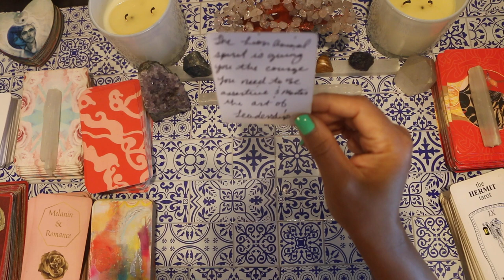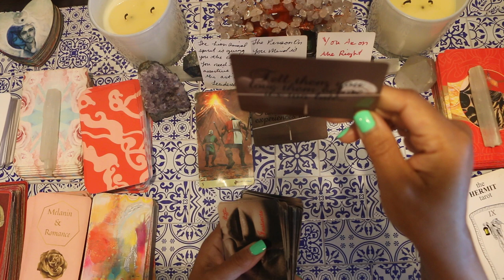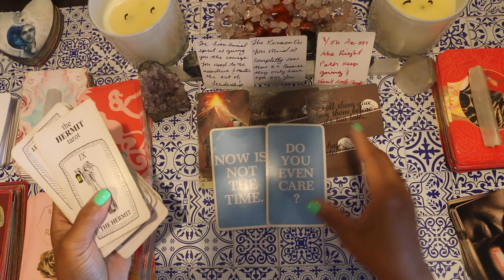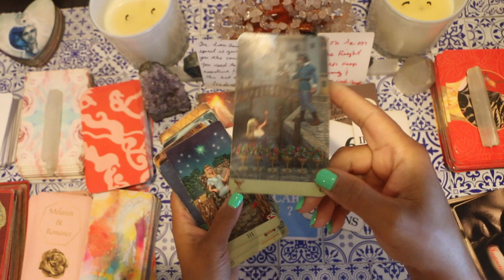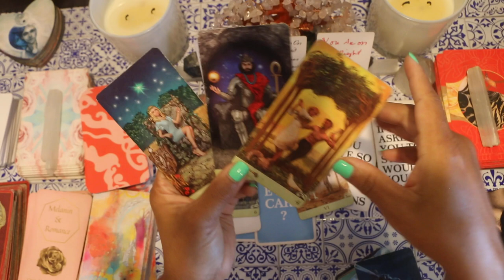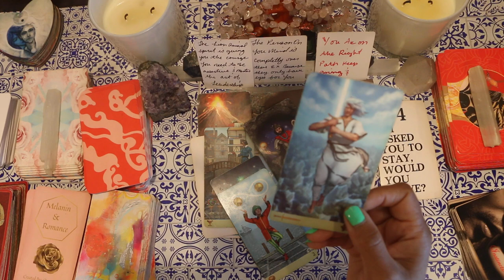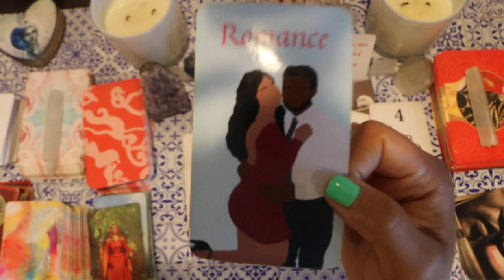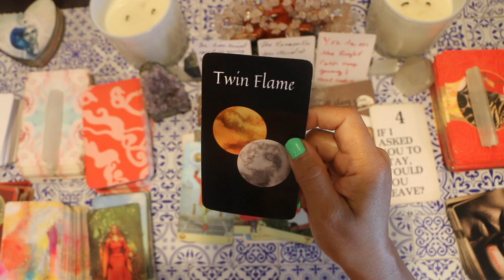Put your 👑back on this is high ranking spiritual energy psychicTarot reading🔮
Thanks again for watching Soulfulishgirl... I AM psychic intuitive, tarot & Oracle Card reader, LawofAttraction LOA Coach!💪

3🌟Soulfulish Girl***Ultimatums & LoveTriangulations you like this PRESS

For enlightenment & entertainment  purposes.